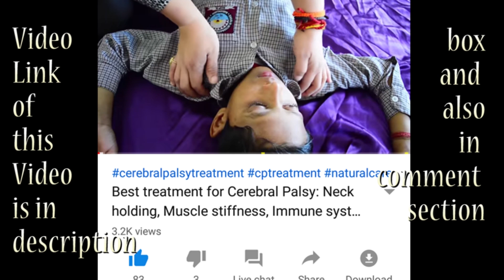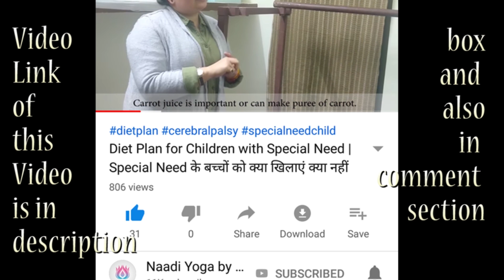CP child के लिए खुद से घर पर देँ थेरेपी और देखें बदलाव | Cerebral Palsy treatment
_Diet Plan for Children with Special Need | Special Need के बच्चों को क्या खिलाएं क्या नहीं
New Address:

Uttarakhand, 248001.